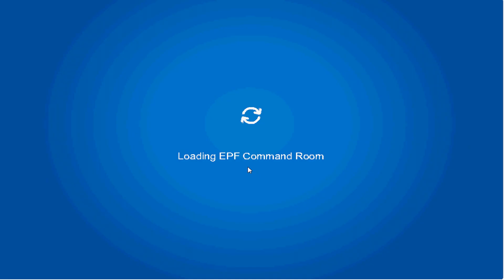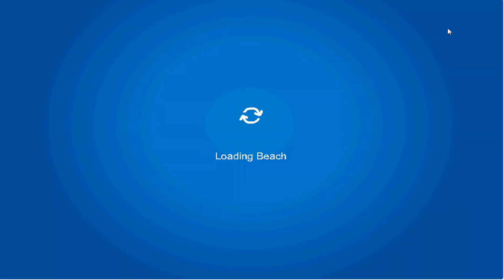club penguin EPF field op #63 5 january 2012 guide